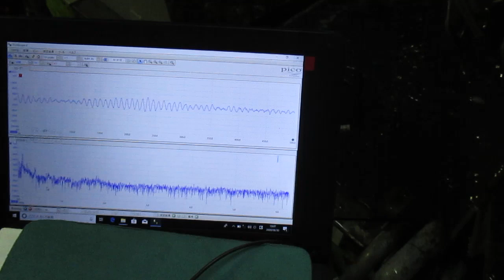超音波めっき技術